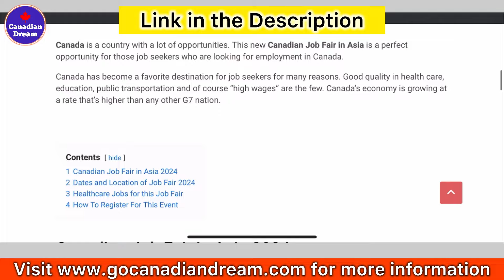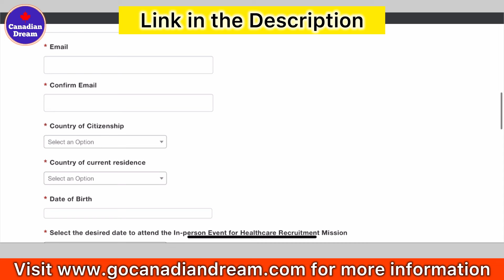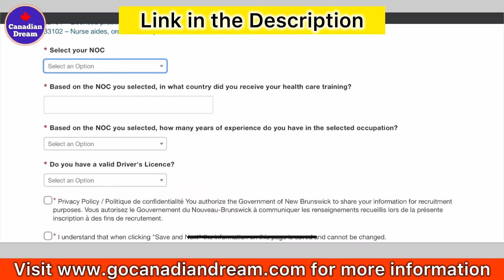NEW: Canada Job Fair 2024 in Asia || Meet Canadian Companies and get Free Work Permit of Canada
Canada has announced a latest job fair in Asia. At This in person recruitment event Canadian companies will be hiring workers of different nationalities for three occupations in Healthcare sector. Name of this event is “Healthcare Recruitment Mission to Vietnam 2024”.